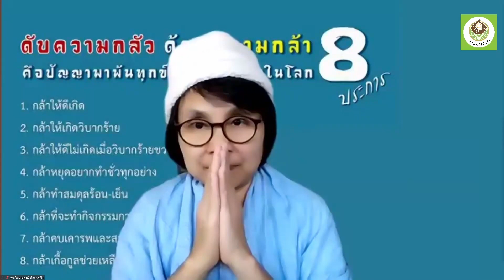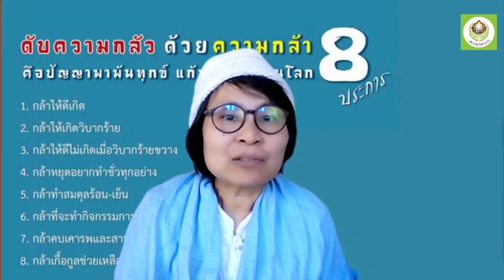641227 29 วิภาวัลย์ ถนัดธรรมกุล